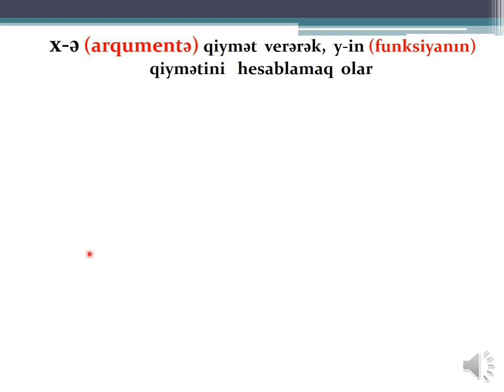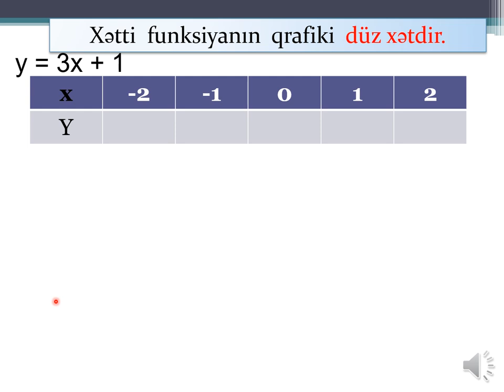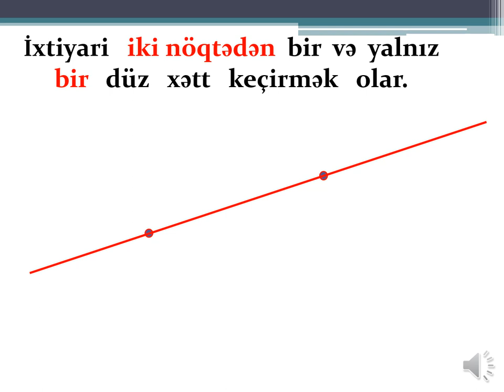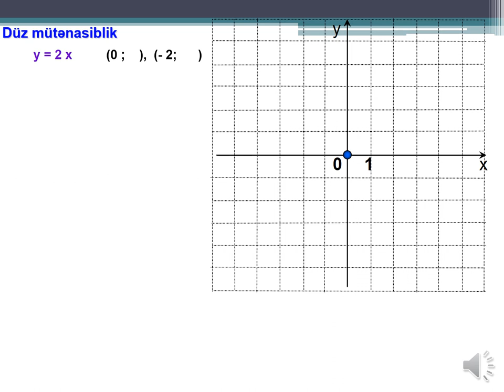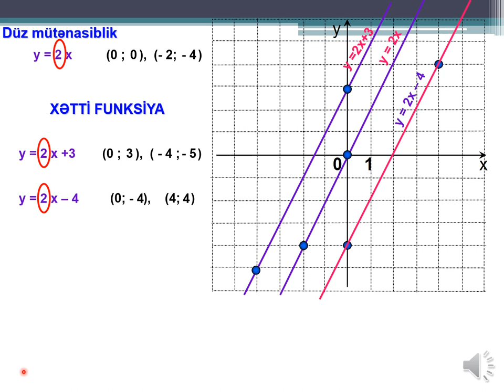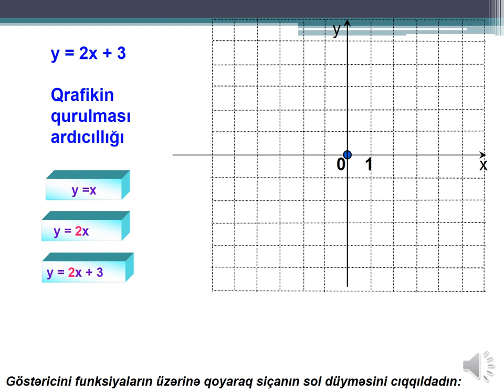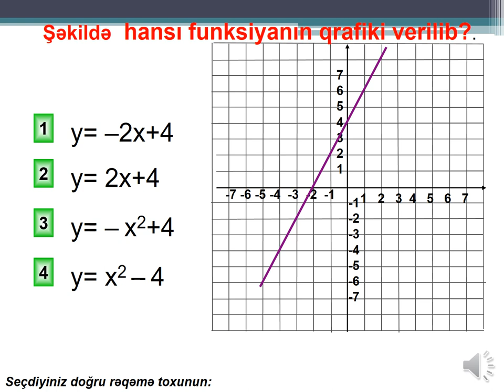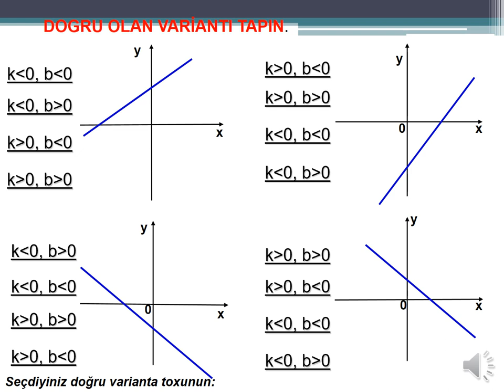VII sinif riyaziyyat.Mövzu=XƏTTİ FUNKSİYA=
Dərsdə xətti funksiyanın tərifi verilir,qrafiki qurulur,qrafikin müxtəlif hallar üçün halları verilir.